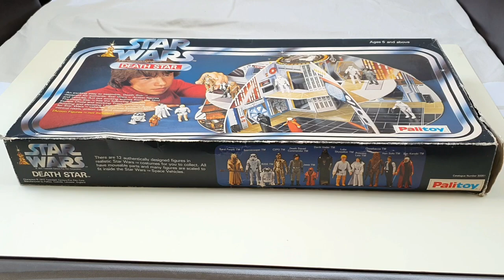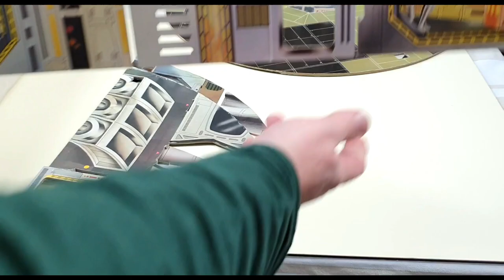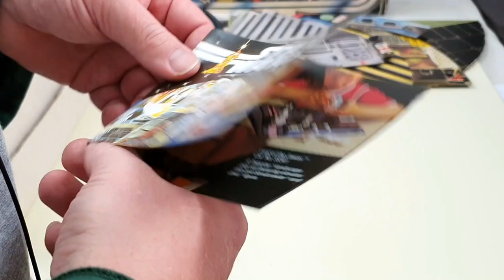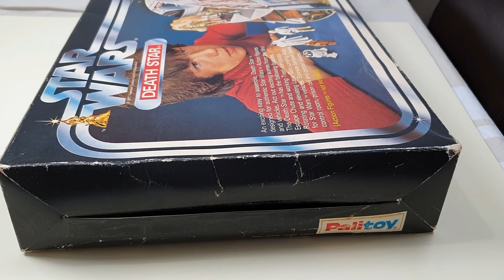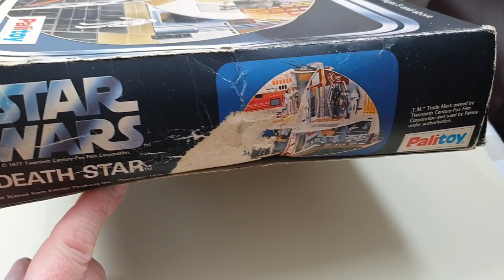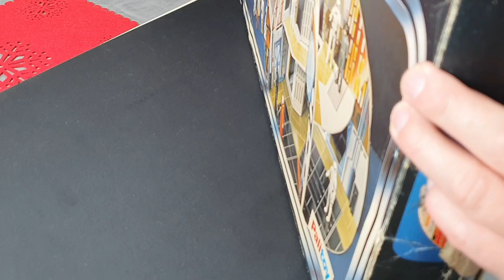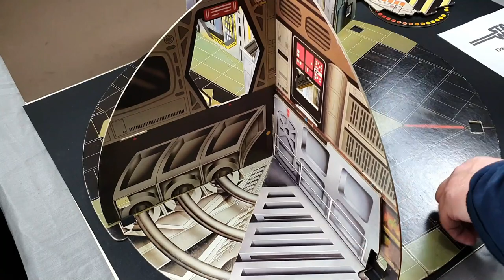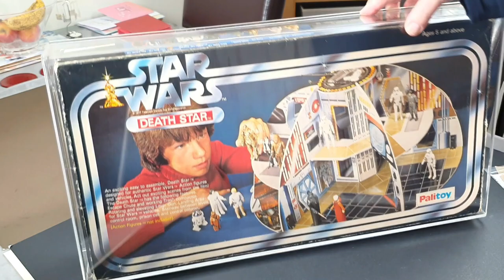Unboxing My Vintage Star Wars Collection - The Palitoy Death Star - A Masterpiece Of Toy Design!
In this video I take a detailed look through some more boxes of vintage Star Wars memorabilia that I've collected over the last 30 plus years!

This time we take a look at my beloved Palitoy Death Star, perhaps the greatest toy I had growing up as a kid.

Now, 41 years later, I unbox and sort through not one, but two Death Star playsets. The inferior set is going to the greatest toy restorer I know, Dave over at ToyPolli.

Once I have cleaned mine, I repair part of the box, assemble the Death Star and add some vintage action figures, then I finally encapsulate the box in a rather splendid GW acrylic display case.

What a video - what a toy! Several months in the making, I hope you enjoy this one!

Ultimate Guide to Vintage Star Wars Action Figures

The Star Wars Action Figure Archive

Star Wars - The Ultimate Action Figure Collection

Star Wars Vintage Action Figures - Lovely book but BIG money

FULL DISCLOSURE